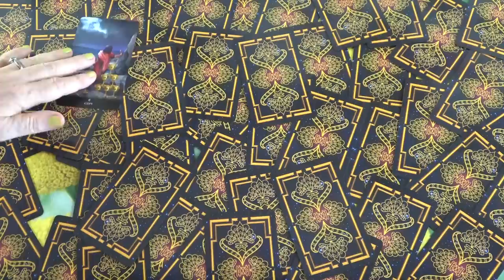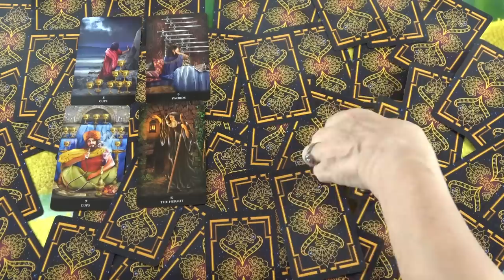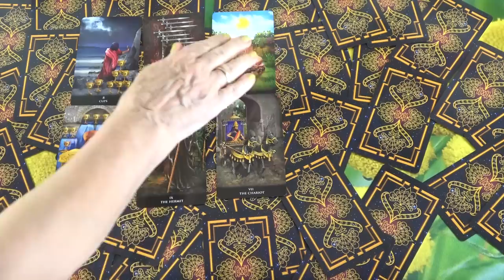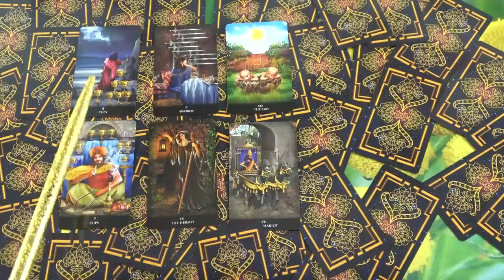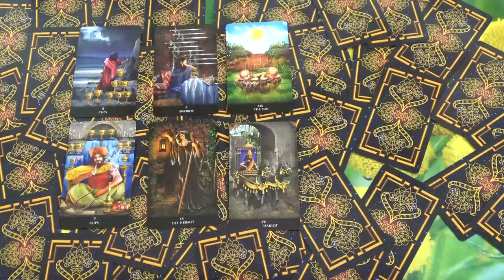Mit szeretne közölni veled? INGA JÓSLÁS